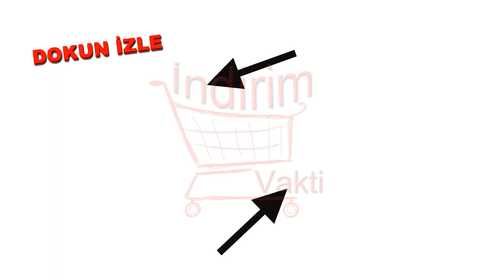ŞOK 30 NİSAN 2022 KATALOĞU | ŞOK İNDİRİMLERİ | ŞOK AKTÜEL BU HAFTA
şok 30 nisan 2022 kataloğu çıktı aktüel ürünler belli oldu.